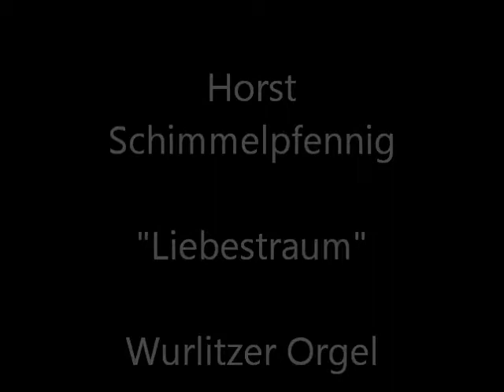HORST SCHIMMELPFENNIG - "LIEBESTRAUM" - UFA-PALAST AM ZOO - WURLITZER ORGEL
HORST SCHIMMELPFENNING plays "LIEBESTRAUM" (Ernst Huebner & Werner Bochmann)
an der Wurlitzer Orgel Ufa-Palast am zoo, Berlin. Taken from H.M.V. 10" 78 rpm record E.G.6061
from the ComptonLodgeStudios Archive Collection.
ComptonLodgeStudios for the Largest Selection of Theatre Organ Music on YouTube.
Video uploaded by ComptonLodgeStudios, Sapcote, Leicester, United Kingdom.